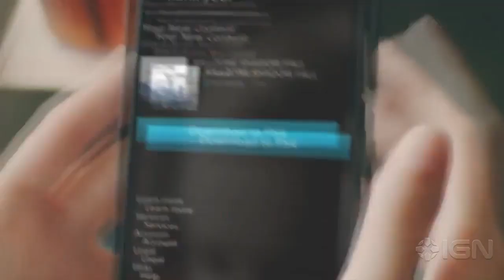PlayStation 4 Architect Mark Cerny - Interview (Part 2)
In the second of our three-part interview with Mark Cerny, the lead architect of Sony's new console, we focus on the games.